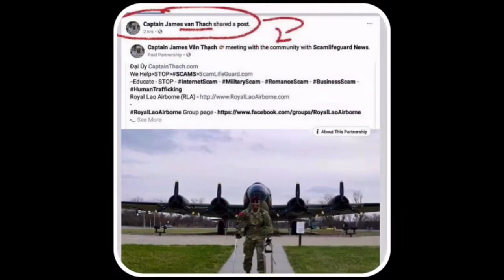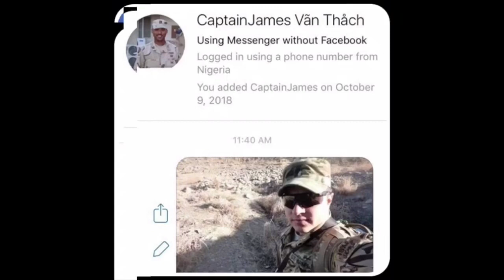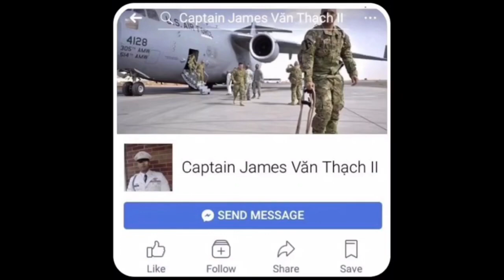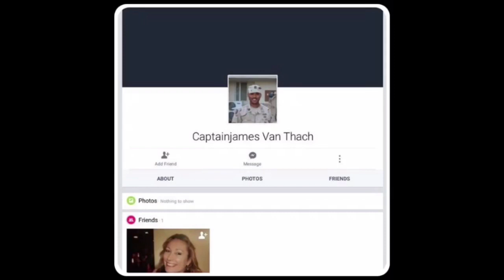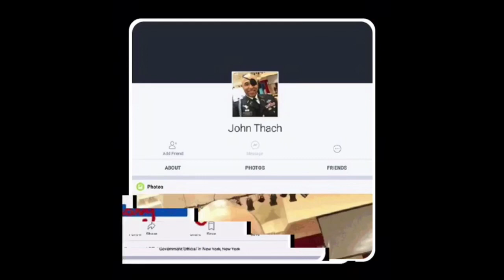Fake Facebook Profiles - Captain (Đại Úy) James Văn Thạch